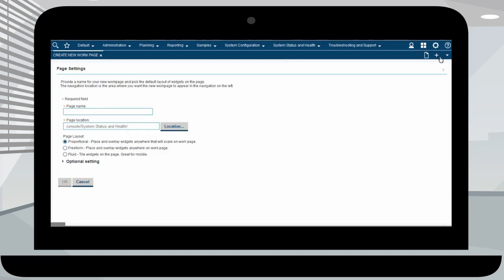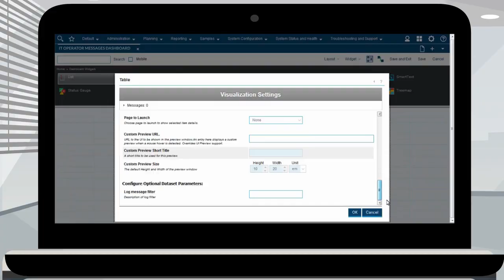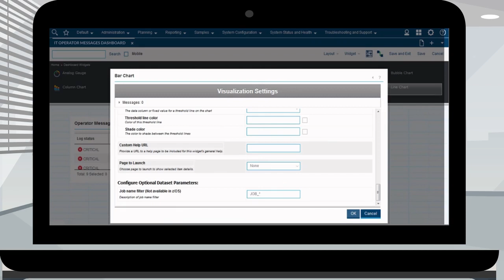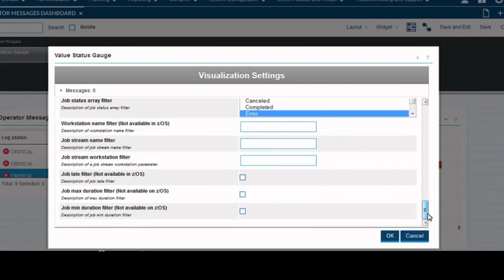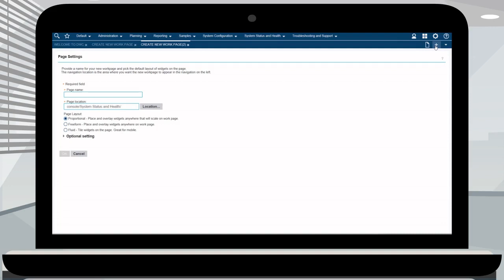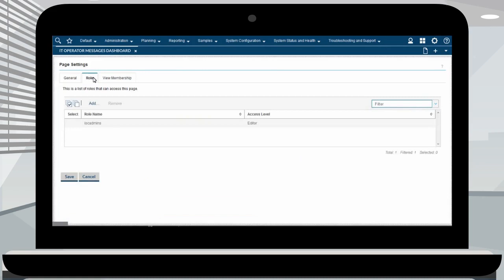Create Your Own Customized Dashboard in Version 9 4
In this video you will learn how-to customize your dashboard in version 9.4.
Topics covered:

* How-to create new pages in the dashboard

* How-to create widgets

* How-to connect the widgets to the data source

* How to customize the visualization options of the widgets

* How-to set thresholds in order to identify instantly a widget that is
   reporting a problem.

* How-to enable the “drill down” feature

* How-to enable the refresh widget so your data is updated in real-time

* How-to configure the roles

* How-to share the dashboard to other users